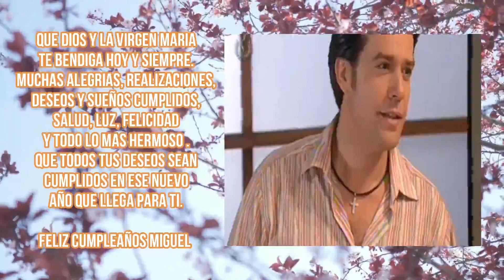Miguel De León - Video especial 61 años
Con ese video, deseamos con todo cariño um feliz cumpleaños a nuestro idolo y siempre amado e querido Miguel por su cumple 61. Miguel te amamos hoy, te amaremos siempre. Feliz cumpleaños, salud, realizaciones, deseos cumplidos y todo de mas hermoso en tu vida siempre. Feliz cumple!